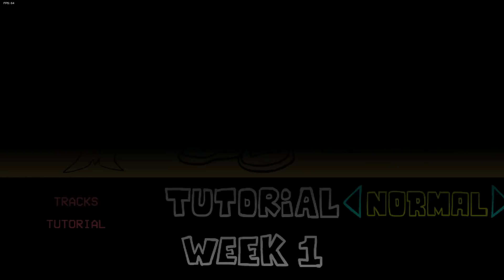CREIER PROST.exe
🔗 LINK-uri
🛑 Periferice:
⌨️Tastatura: Genesis Thor TKL 300 Mechanical Keyboard
🎧Casti: HyperX Cloud Stinger
🎤Microfon: ICE Blue Snowball
🛑 Componente PC:
✔️Processor: Intel(R) Core(TM) i5-7600K CPU @ 3.80GHz
✔️Placa Video: ASUS Radeon RX 570 Series
✔️Placa de baza: Gigabyte Socket LGA1151, B250-HD3P
✔️RAM: 8GB HyperX 2133 Mhz DDR4
✔️SSD: Kingston A400, 240GB, 2.5", SATA III
✔️HDD: Intern Seagate, 3.5", 1TB, Barracuda, SATA3, 7200rp
✔️Carcasa: Zalman Z9 U3
✔️Sursa: Corsair CS Series Modular CS650M

 ❓ Intrebari Frecvente ❓
👋🏻  Care este numele tau real: Eugen
👋🏻 Ce varsta ai : 21 de ani
👋🏻 Care este orasul tau natal: Alexandria